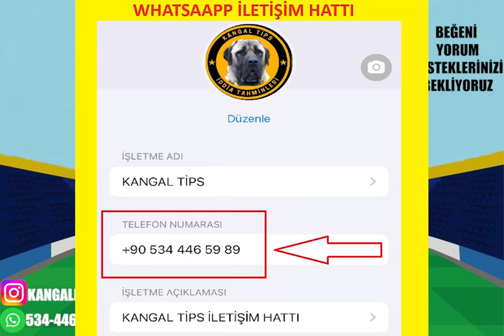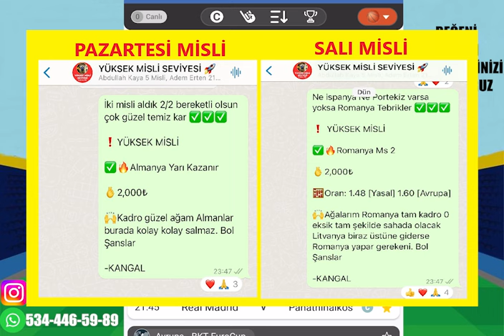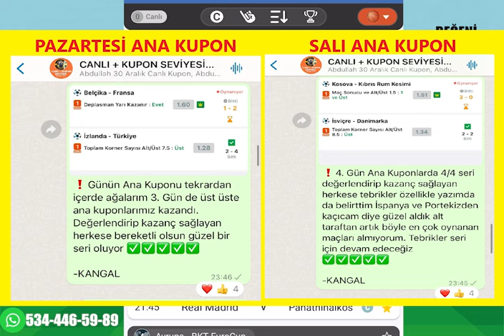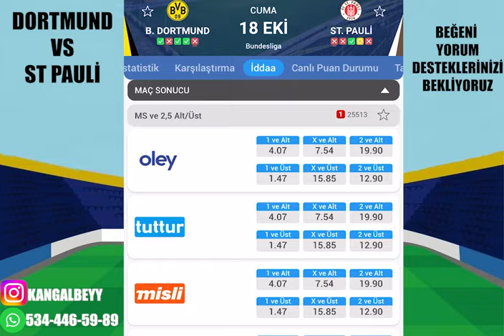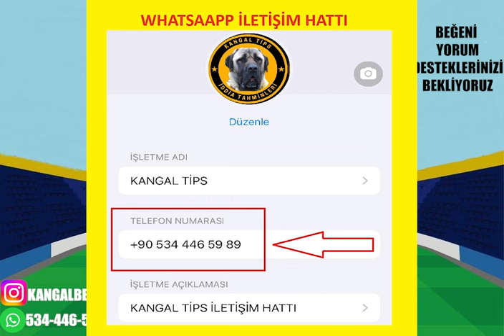FULL GİDİYORUZ DEEVAMMM ! 18 EKİM 2024 İDDAA TAHMİNLERİ